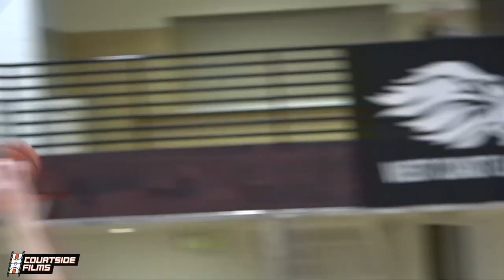7th Grade Solomon "Solo" Bailey Highlights from the WCE Jr. All-American Camp!